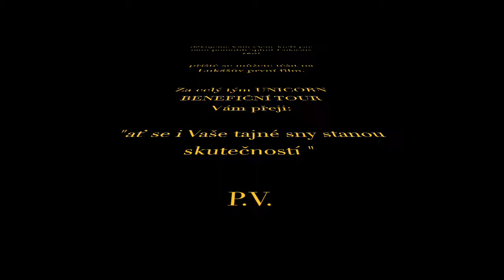Sny se plní !